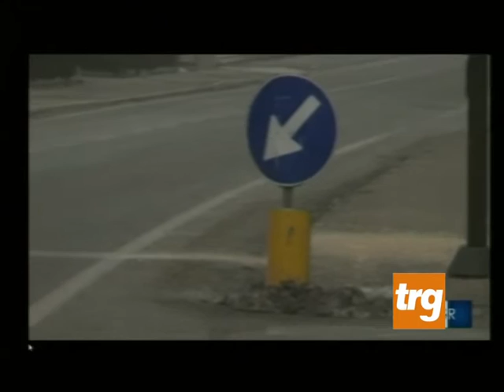Omicidio Sassoferrato, è di Scheggia il presunto omicida